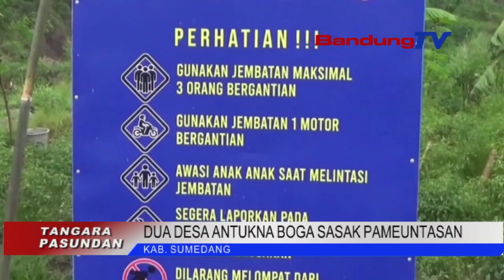DUA DESA ANTUKNA BOGA SASAK PEMEUNTASAN